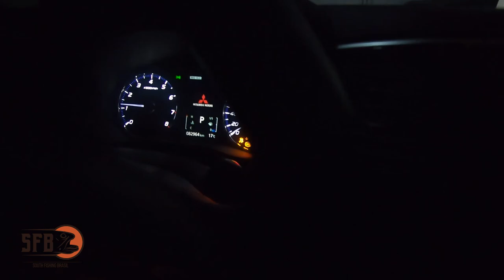Vou levar você comigo em um DIA COMPLETO de PESCA - barco, pescaria, robalo, garoupa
boa noite galera! esses dias postei um vidro mostrando como eram os bastidores de um dia de pescaria no mar.. pois então, agora gravei com mais calma pois eu vi que vocês gostaram da brincadeira kkk

comenta aí!